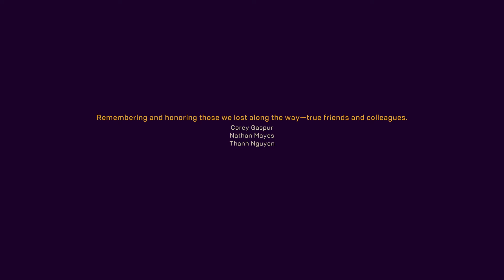Bad Deal - Freelancer Yarrow | Anthem PS4 GAMEPLAY PART 45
Anthem PlayStation 4 GAMEPLAY | PART 45

Here is part 45 of our playthrough of Anthem for PS4. In this video we complete the mission Bad Deal given to us by Freelancer Yarrow.

Anthem is an online multiplayer action role-playing video game developed by BioWare and published by EA. The game was released worldwide for Microsoft Windows, PlayStation 4 and Xbox One on February 22, 2019. Set on an unnamed planet, players assume the role of Freelancers, heroic adventurers who wear powerful exosuits to defend humanity from the threats beyond their cities' walls. The game is named after the Anthem of Creation, a powerful and mysterious force responsible for most of the extraordinary technology, phenomena, and threats in the world. The main story finds the player's Freelancer trying to stop the Monitor from seizing control of the Anthem.

Also check out our main channel, OzBroGamerz, for more featured content.